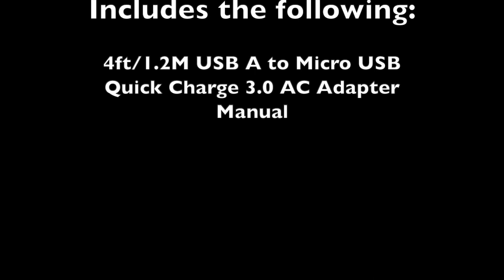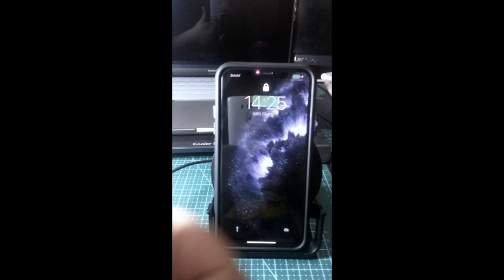Belkin BoostUp Wireless Charging Stand 10W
Tested on an iPhone 11 Pro Max.